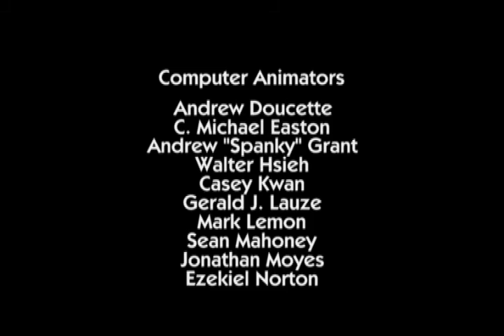The ReBoot ReView #16: "When Games Collide"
Katie and Robin watch "When Games Collide" and wonder what in the Net the User could possibly be thinking right now. (And also enjoy a barely-related tangent about famed TV composer Jan Hammer.)